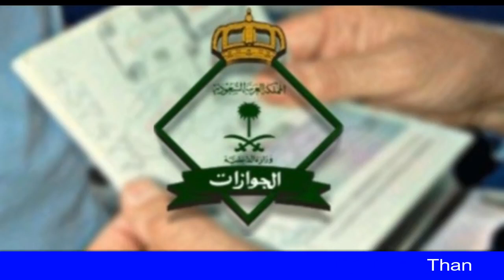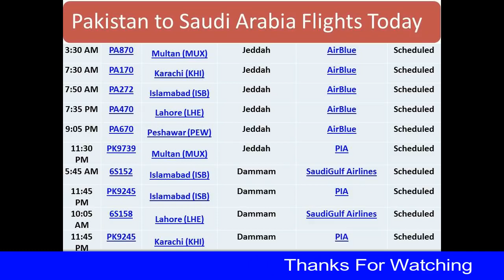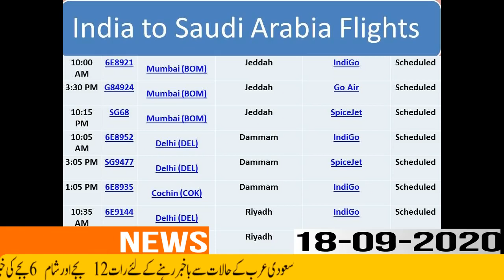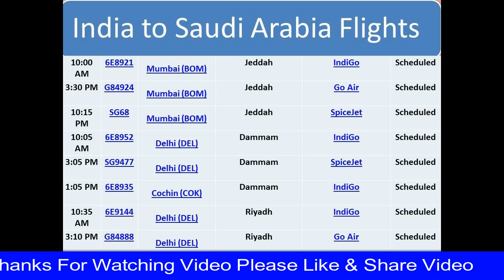Flights Saudi News Today Saudi Arabia International Flights Booking latest updates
when the saudi arabia flights open for other countries flights ticket booking from saudi